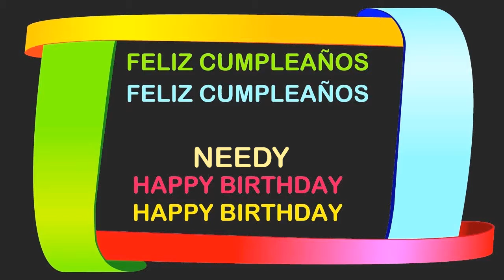Needy Birthday Postcards & Postales